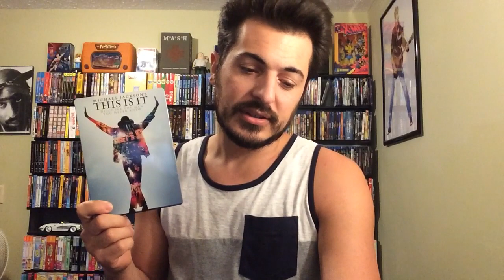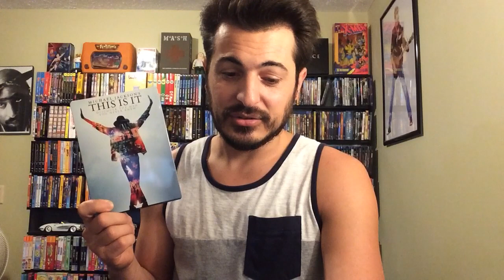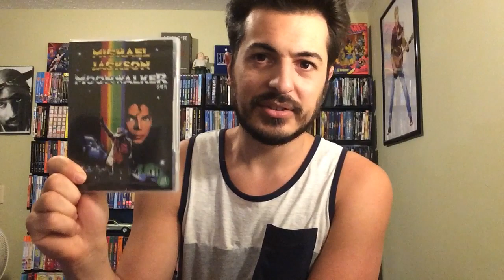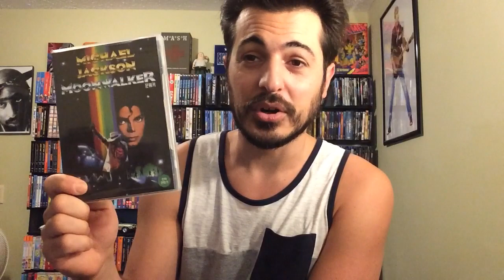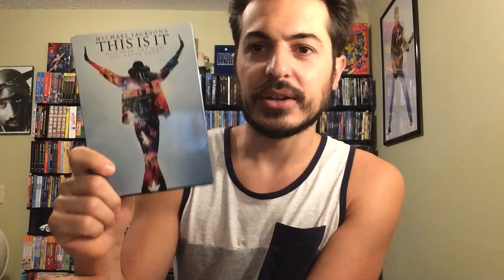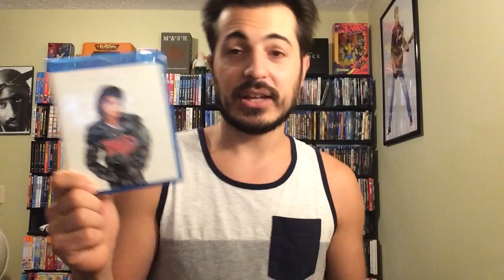My Michael Jackson DVD & Blu Ray Collection